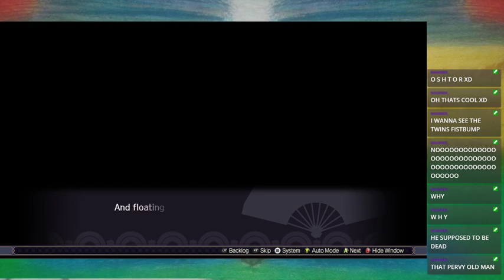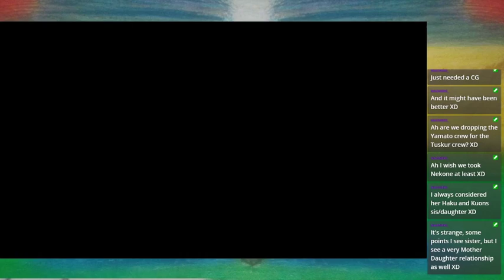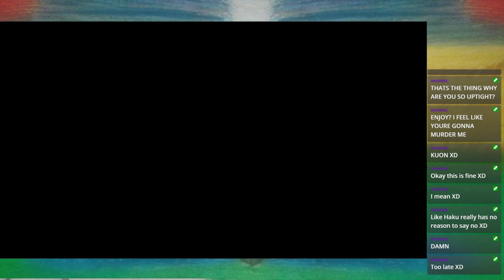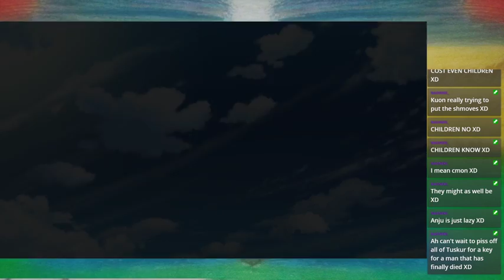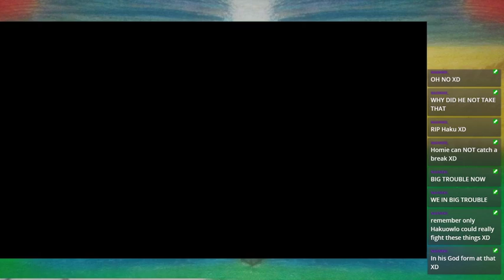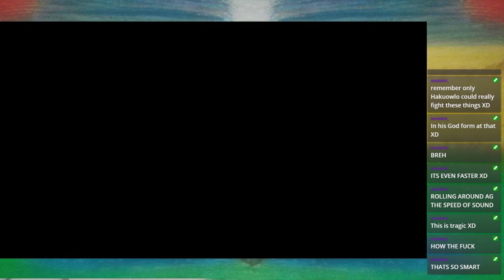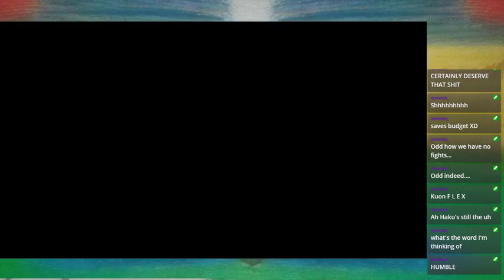The post civil war arc - Utawarerumono MoT Pt 12